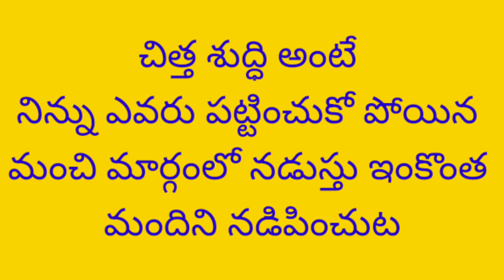అనుభవాలు నేర్పిన జీవిత సత్యాలు manchi matalu#@ammacheppindicheddamu